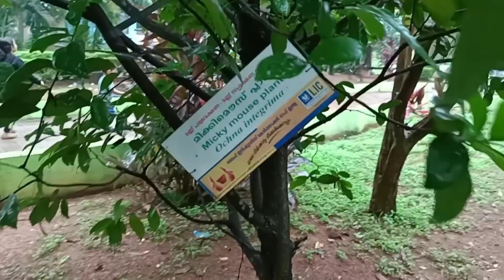മക്കളോടൊപ്പം നെഹ്റു പാർക്കിൽ ഒരു ദിവസം.Day @ Nehru pa